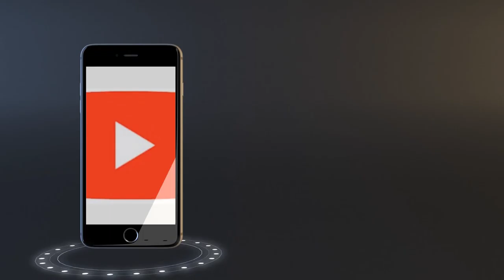The Rise Of The Yeezy Boost With Chance The Rapper